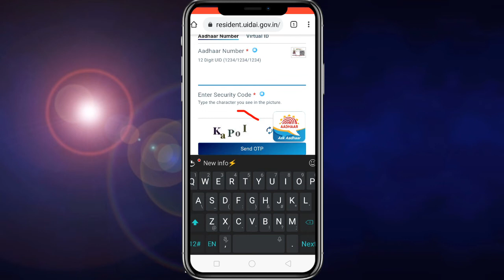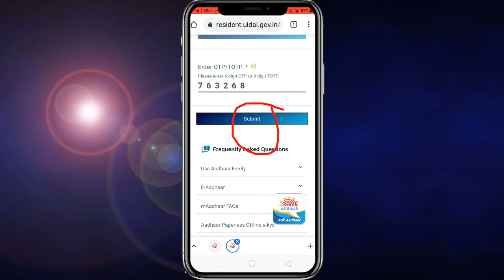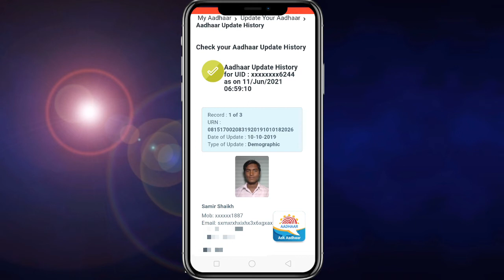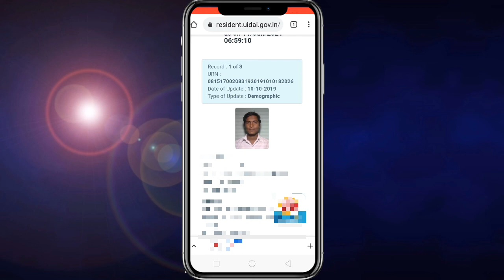Aadhar card me mobile number aur email ID link hai ya nahi kaise check kare?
hello dosto App sabhi ko mere YouTube channel me bahut bahut sawagat hai?

Ji ha dosto apne bilkul sahi suna hai aapke aadhar card me mobile number aur email ID link hai ya nahi aap check kar sakte bina aadhar center jaye sirf mobile se online! To Dosto Is video me full process bataye hai Is video ko plz Suru se last tak jarur dekhna!